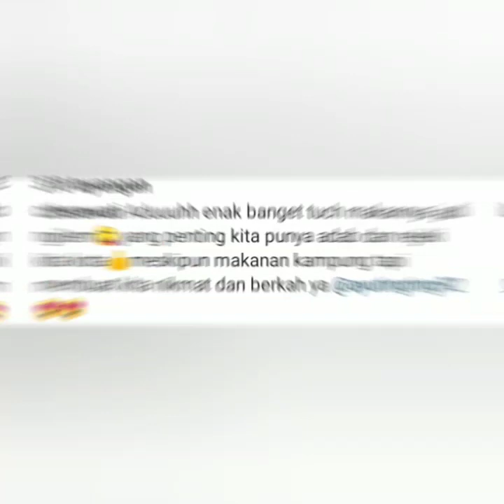Instastory ayu ting-ting hari ini bikin Laper, dan cantiknya ayu ting-ting pakai Hijab..